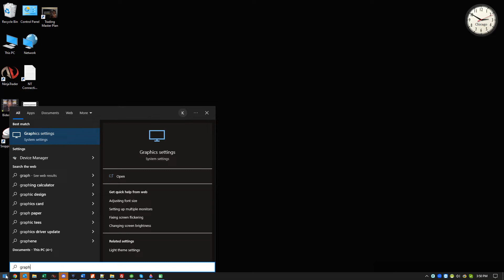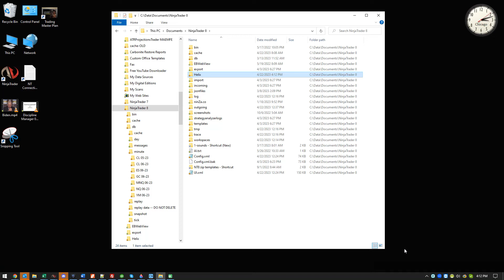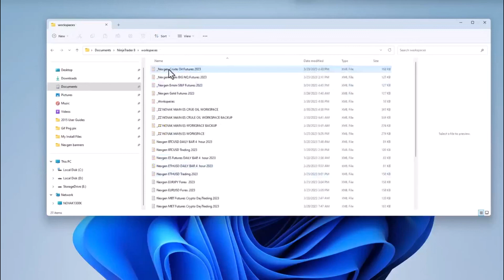NinjaTrader 8 Cache Cleaning Maintenance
Contribution by Nexgen T3
Welcome to the TREMPER.com website.  The following statement is not designed to be all-inclusive of the inherent risk of trading in leverage Investments. Regarding risks, you should execute such transactions only if you clearly understand the nature of the contracts (and contractual relationships) into which you are entering and the extent of the exposure to risk.

You alone should determine whether trading is appropriate for you considering your experience, objectives, financial resources, and other relevant circumstances. Futures and forex trading contains substantial risk and is not for every investor. An investor could potentially lose all or more than the initial investment. Risk capital is money that can be lost without jeopardizing one’s financial security or lifestyle. Only risk capital should be used for trading and only those with sufficient risk capital should consider trading. Past performance is not necessarily indicative of future results.

Trading is a speculative, high-risk activity that is challenging and not suitable for everyone. No individual advice nor trading Management Services of any kind are provided, therefore no member or subscriber should assume that their participation in the services provided herein serves, nor is suitable as a substitute for going or customized individual personalized investment advice from a financial service.

TREMPER.com, nor it's employees or associated persons, does not claim nor does it warrant that its products, services, and information will not address nor will they be suitable for all of your trading needs. Any trading setups that are shown or trading examples discussed or shown are for example purposes only and should not be looked upon as investment advice or as signals to buy or sell any financial instrument.

HYPOTHETICAL PERFORMANCE DISCLOSURE:

Hypothetical performance results have many inherent limitations, some of which are described below. No representation is being made that any account will or is likely to achieve profits or losses similar to those shown; in fact, there are frequently sharp differences between hypothetical performance results and the actual results subsequently achieved by any particular trading program. One of the limitations of hypothetical performance results is that they are generally prepared with the benefit of hindsight. In addition, hypothetical trading does not involve financial risk, and no hypothetical trading record can completely account for the impact of the financial risk of actual trading. for example, the ability to withstand losses or to adhere to a particular trading program in spite of trading losses are material points that can also adversely affect actual trading results. There are numerous other factors related to the markets in general or to the implementation of any specific trading program which cannot be fully accounted for in the preparation of hypothetical performance results and all of which can adversely affect trading results.